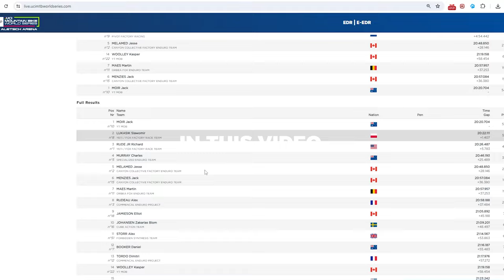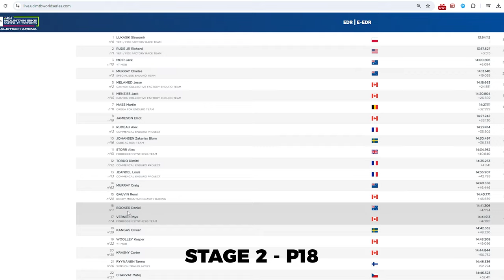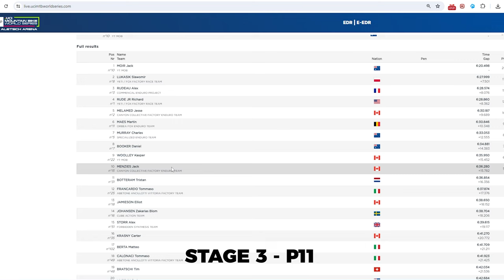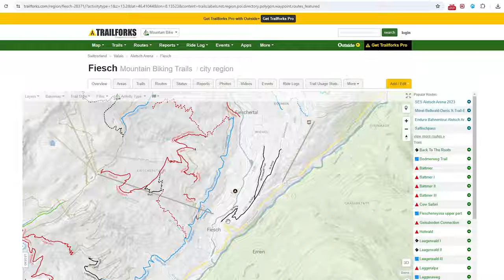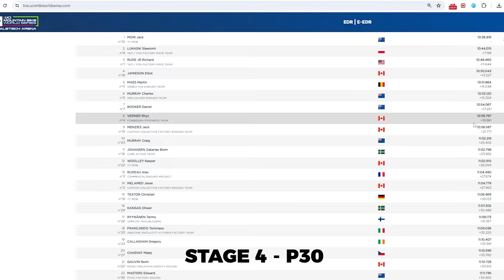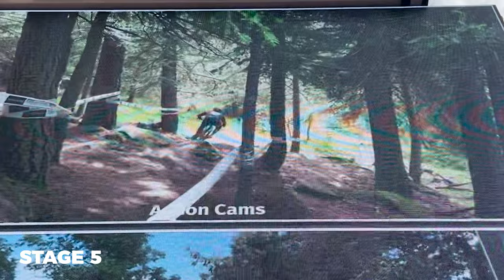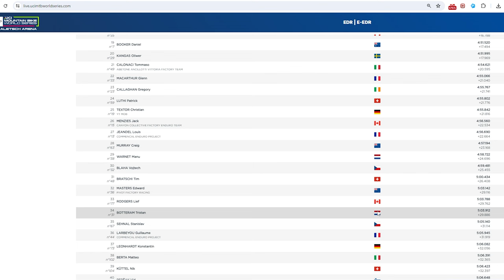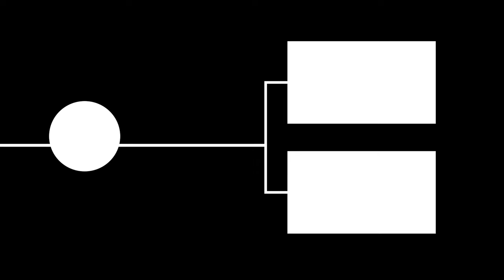An Insider's Perspective to the World of ENDURO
Timecodes
0:00 - Intro
2:50 - STAGE 1
5:03 - STAGE 2
6:39 - STAGE 3
9:03 - STAGE 4
11:16 - STAGE 5
12:01 - Debrief